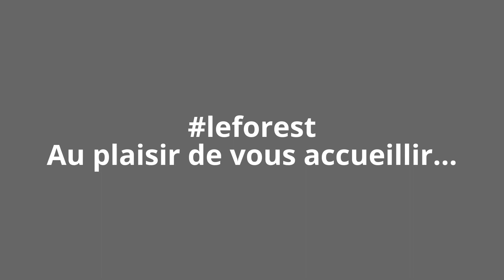Gite rural, Hautes Alpes, Champsaur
Le Forest, gîtes et chambres d'hôtes à Ancelle, au coeur des Hautes Alpes, dans la vallée du Champsaur.
Pour donner du sens à vos vacances...